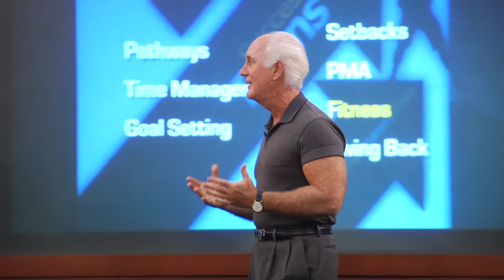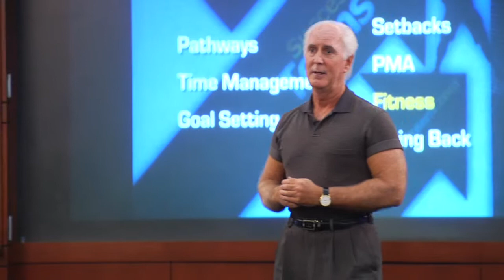Setbacks - Success4Teens Life Coach Bill Morris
Bill Morris from Success4Teens talks about how setbacks can throw so many people off the path to success and how that can be overcome by setting up your mind to anticipate and use setbacks to your advantage.